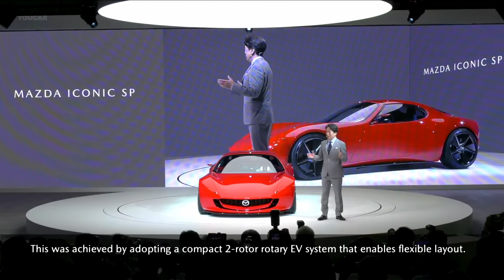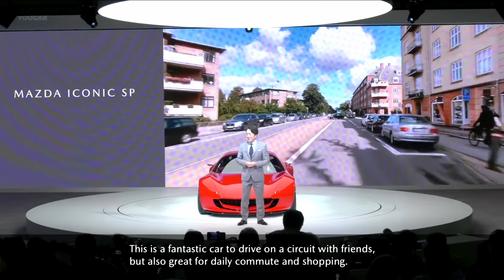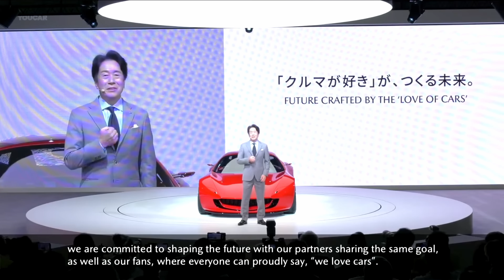Mazda Iconic SP a future Miata/Roadster?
What do you think about the Mazda Iconic Concept? Is it a Miata/Roadster or a RX?